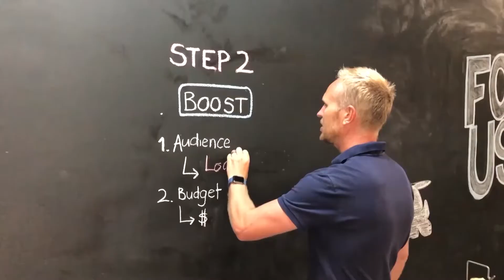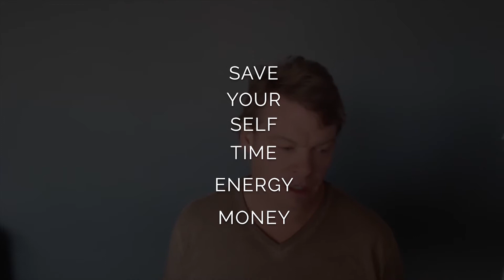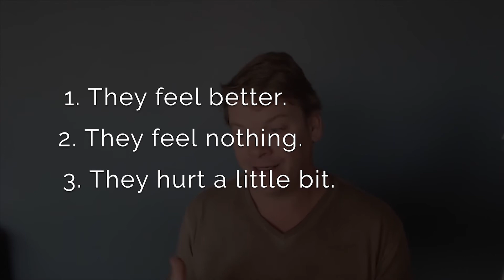Ep105.The Right Way To Do An Initial Consultation. Brad Glowaki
Attracting patients to your practice is the first job of marketing.  The next job however, is converting and inspiring those patients into raving lifetime fans and this is the topic of todays episode of The Marketing Your Practice Podcast.
Todays guest is Dr Brad Glowaki… AKA The New Patient Maven.   Brad and I talk about how to deliver massive value in your initial consultation so patients naturally want to start and continue care with you.
You’ll learn simple phrases that help your patients feel heard, build trust and reinforces to them that they’re in the right place.
We discuss the biggest mistakes that practitioners make in their first visits and Brad shares the one statement that you must say to your patients that virtually guarantees they’ll  feel great about working with you.
If you find that patients are dropping out of care early, if they’re not staying long enough to get results or if you’re struggling to inspire patients to long term wellness care then todays episode is a must listen for you.
Brad is widely recognised as one of the best communicators going around and in this episode he doesn’t hold back.
List now and start to implement these practice expanding strategies.
As always, thanks for all you do.
Keep saving lives.

Angus

MarketingYourPractice